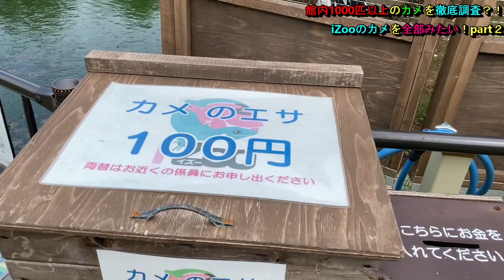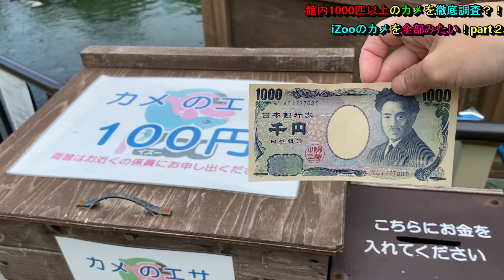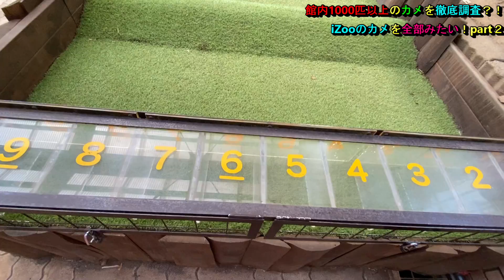館内1000匹以上のカメ達を徹底調査…！【第2弾】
～iZoo動画～

♦魔王魂
♦OtoLogic